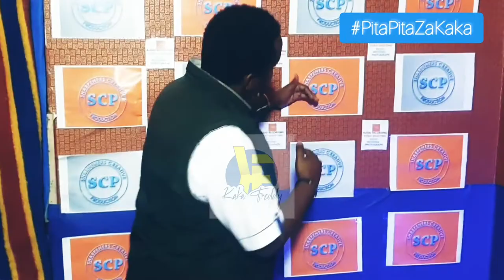J BLESSINGS BGUN JUST LYK U , JIZATITINI MBELEKWEMA 4 SCP PRODUCTION - KAKA || MEET DIR CHRIS